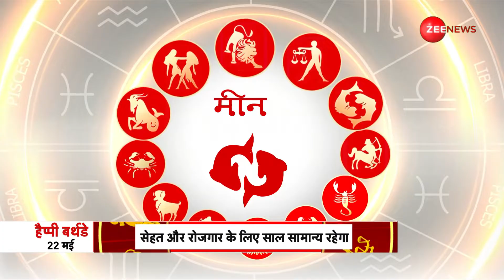Jyotish Guru: आपकी राशि की सबसे सटीक महाभविष्यवाणी। 22th May 2023 | Shiromani Sachin | Astrology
Jyotish Guru Show: आज यानी 22 मई  2023 के ज्योतिष गुरु के ख़ास एपिसोड में आचार्य शिरोमणि सचिन से जानें अपनी राशि की सबसे सटीक महाभविष्यवाणी।

 In today's special episode of Jyotish Guru, dated 22  May 2023, know from Acharya Shiromani Sachin all about your horoscope in detail.